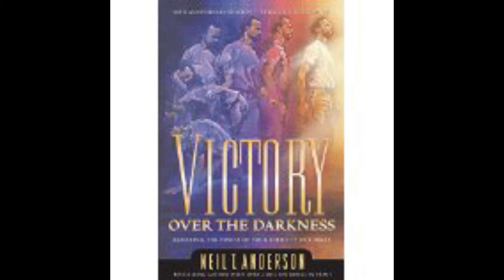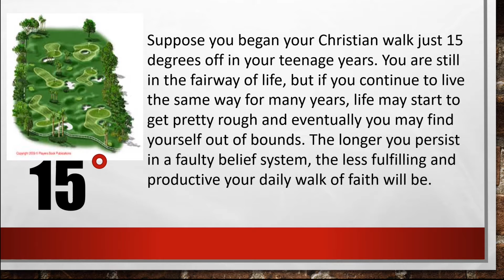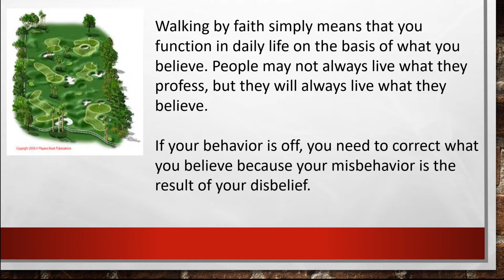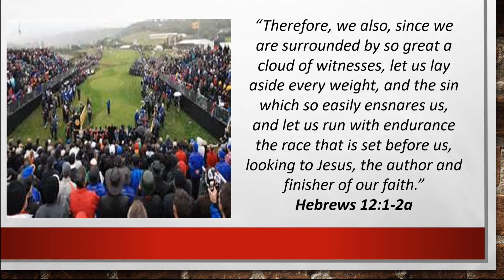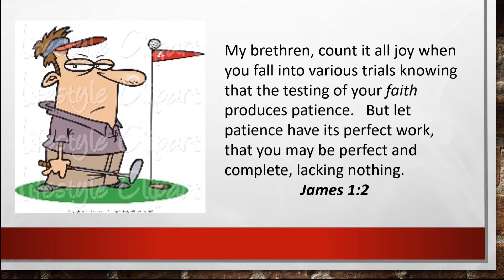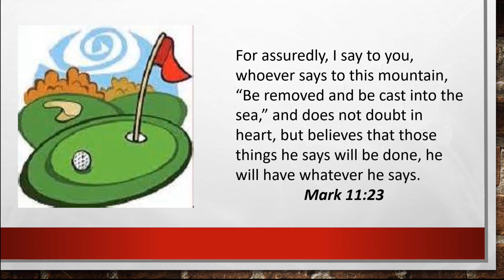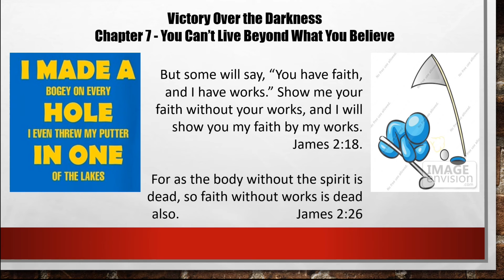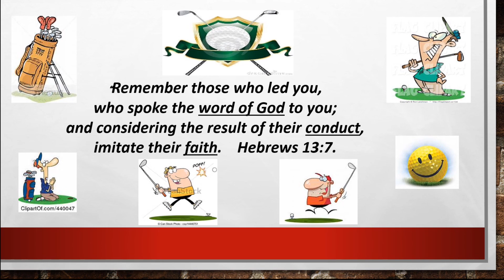Golf and Our Faith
CMBC 2016